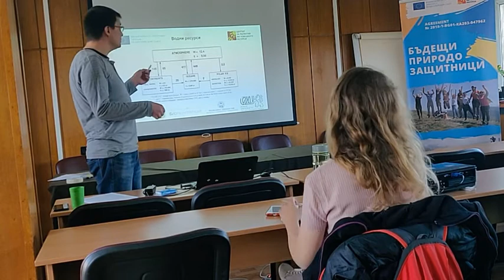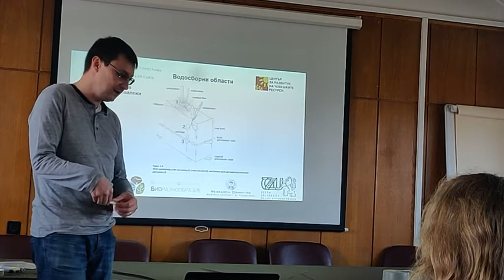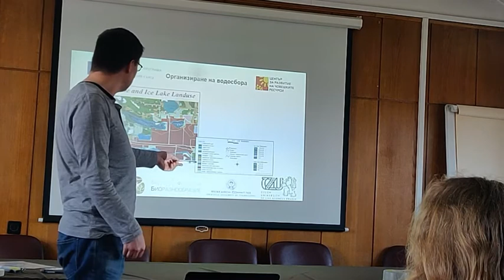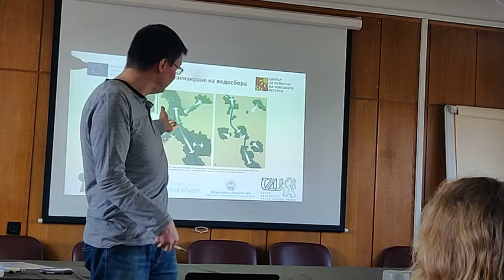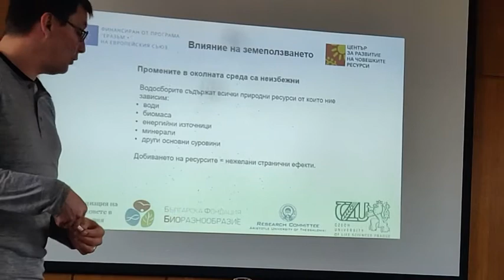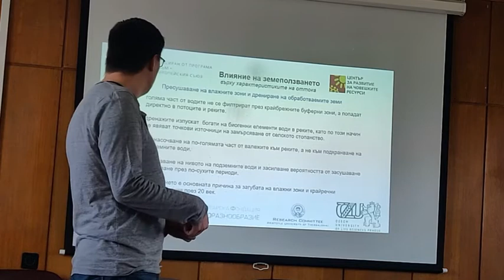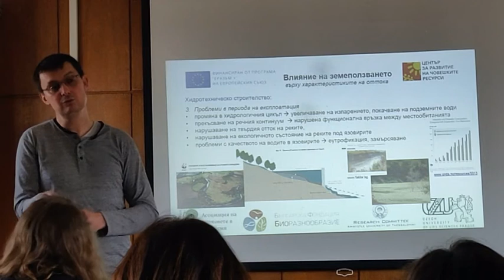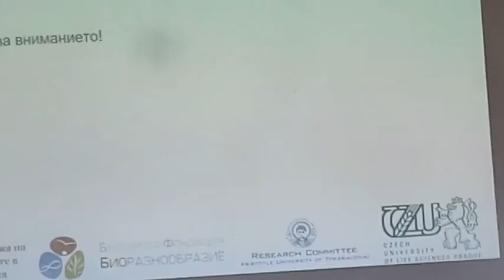Основни типове замърсяване на водните басейни – естествена и повлияна от човека еутрофикация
В настоящата тема са разгледани замърсяването на водните басейни и влиянието му върху специфичните особености и характеристики на водата, като незаменим ресурс за съществуването на живота. Направен е преглед на източниците на замърсяване, основните типове замърсители и пътищата им на разпространение в околната среда.

Специален акцент е поставен върху един от най-старите и несъмнено един от най-важните проблеми на качеството на водите в Европа – еутрофикацията на водоемите. Разгледани са причините водещи до еутрофикация, основните биологични ефекти от нея и  различни мерки за контрол и ограничаване на еутрофикацията.

Представена е класическата система за определяне на трофността на водоемите, като са съпоставени характеристиките на еутрофните и олиготрофните водоеми. Направено е разграничаване между природно еутрофни и еутрофизирани водоеми, както и преглед на различните начини по които проблемът се разглежда в свързаното с водите законодателство на Европейския съюз.

Видеото е запис на лекция на доц. Иван Трайков, Биологически факултет на Софийски университет "Св. Климент Охридски". Лекцията е проведена като част от проект "Бъдещи природозащитници - свързване на управлението на европейския природен капитал с теренното изследване“, финансиран от програма Еразъм + на Европейската комисия по договор № 2018-1-BG01-KA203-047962.